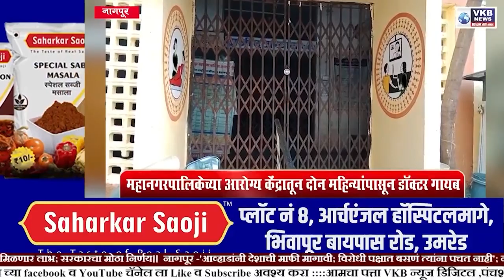ABHA PANDEY || नगरसेविका आभा पांडेनी केला पर्दाफाश